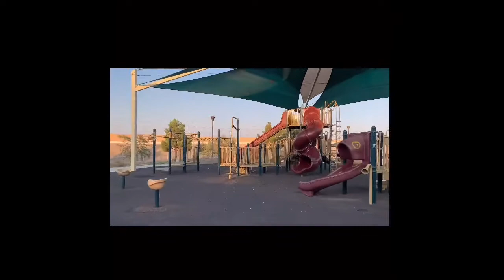Walking in the park